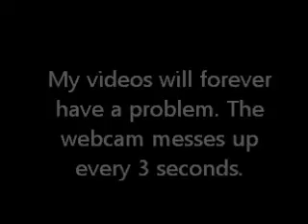Deuce: Calling Out My 2 Subs. And Against My Friends???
So yeah, did you see Yeah, where did he come from? Anyway, it's a rainy day today. Just made the video. Enjoy ^_^ This video. Kinda messing up but it's cool. BYE trevonmcclure